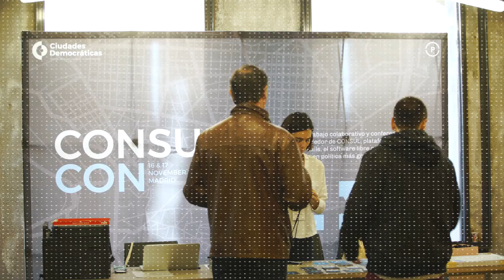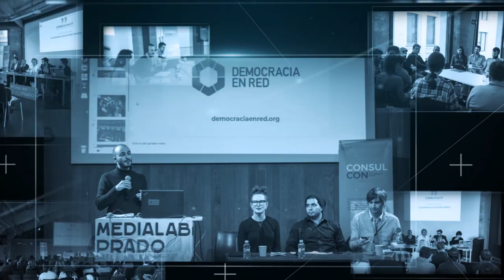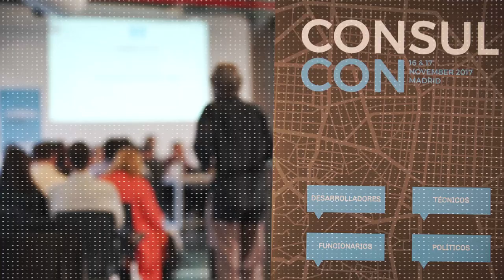La red CONSUL arranca en CONSULcon 2017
Consul ha reunido en Madrid a representantes y expertos de 60 ciudades de todo el mundo, en el encuentro ConsulCon17.